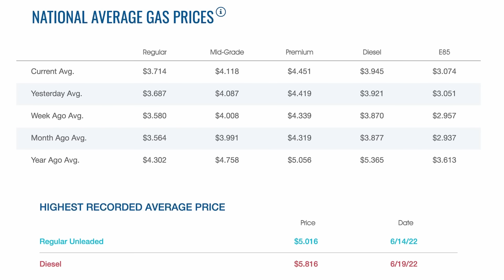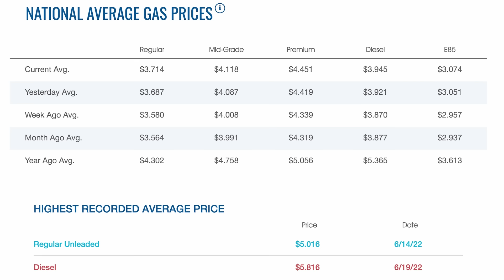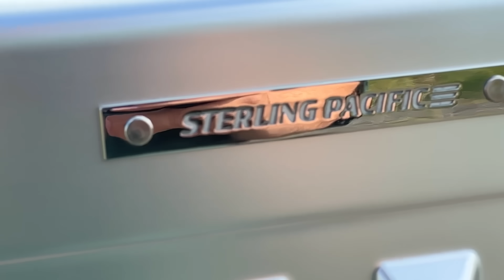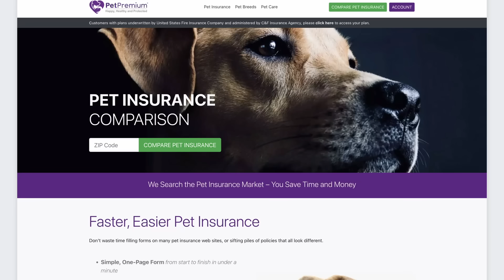Gas Prices Rise, Luxury in the Smokies, Grand Design Layoffs and More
This week, fuel prices are rising again, layoffs hit the RV industry, Camping World hits 200 stores, and more.